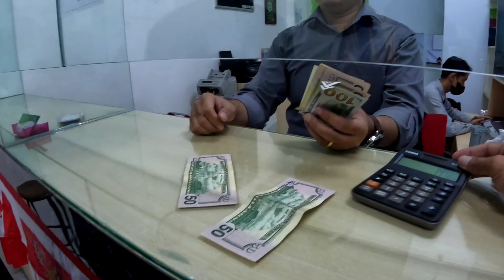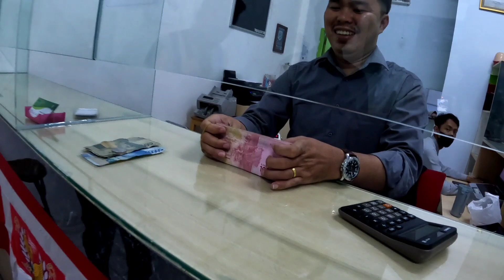Jakarta International Air Port CGK Ki Imigration Kay Questions & Required Docoments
How to Get Visa Marrige And Busniess in Indonesia || My New busniess Clinic In Indonesia With Wife

✓visa availability information.
✓Information about required documents for Indonesian visa.
✓car business in Indonesia.
✓car wash business in Indonesia.
✓car workshops.
✓automobile spare parts business in Indonesia
✓Bicycle business.
✓Electric bikes business in Indonesia.
✓about the rent of shops in Indonesia with locations.
~market business

As-salamu alaykum,

Thanks for visiting my channel, Zeeshan Blogs

Indoensia ka Visa Apply Karny Kay Lay

Visa Requirments
Id Card
Passport
Covid 19 Certificate
White Background Photo

                            Visa Will be done in 10 working days